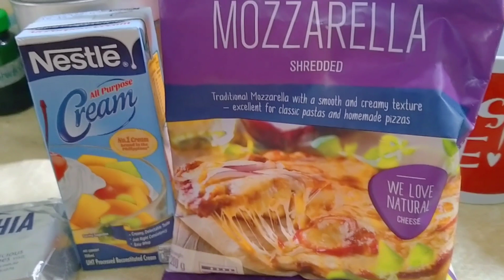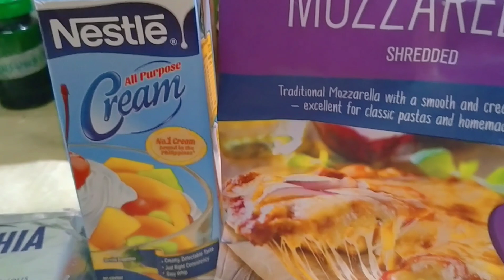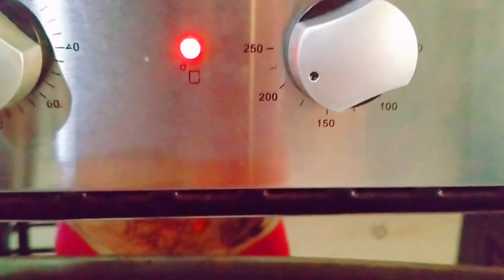Home made |Creamy baked |macaroni |beca vlog